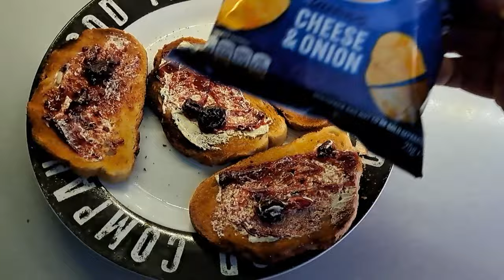Lots of the squirrel wildlife squirrel squ#viral fy#fypシ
Overnight footage and the squirrel ❤️

Thank you to Matt, my son (@Delboyrp), for editing this video ❤️

Anyone into role play gaming, check out my son Matt's pages

I'm just a normal everyday lady who feeds friendly wild foxes and squirrels that come to my garden. Under no circumstances am I trying to tame them as pets or allow them into my home. I am also NOT a fox rescue service. They turn up of their own free will. Being urban, food isn't always easy to find, as not many areas for them to hunt, so I like to try and help them a little if I can. They are not totally reliant on me and haven't lost the ability to hunt for themselves. I will give them medication when needed for mange, infections, and pain, but that is under the close eye of the fox experts 🦊

ChipChip, Cookie, Jimmy, Pip, and Daphne are the five regulars that arrive most evenings. Basil hasnt been seen since the end of November, just as mating season started 😪 But i live in hope he'll return. We also have two new foxes that have appeared. Ringo, who had a face/head injury, and Mr. Limpy, who as yet doesn't have a proper name, but he has a limp, bless him.

Biscuit who was the first fox to befriend me unfortunately passed away Sept 1st 2023 and she is sadly missed by everyone who got to know her 😢❤️ I'd like to thank The Fox Angels Foundation and Second Chance Fox rescue for all the help, support and advise with trying to help Biscuit. And the continued support they still give me. I can't thank you guys enough! 🦊🥰

Kenny and Norman, my two cats can be seen from time to time, plus there's Dave, the streetlight 🤣 Random cats, and not to forget the squirrels!  ❤️ Plus, there's the badger!